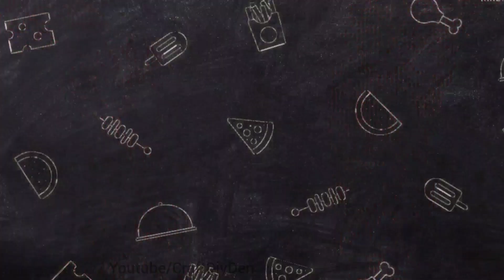Ganpati Decoration ideas at Home | Ganesh Chaturthi Decoration Ideas | Easy Paper Flowers Decoration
You can Watch on my Channel  👇
Cardboard craft
Unique Home Decor
silhouette drawing

কাগজের ফুল